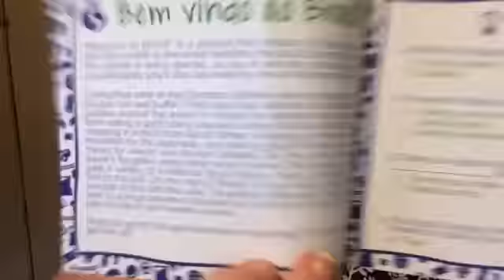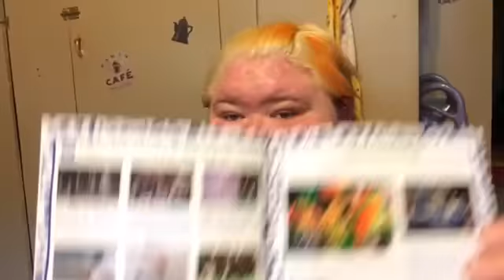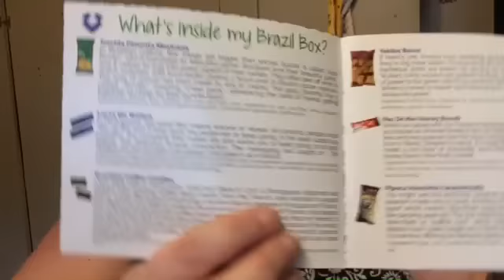Universal yums August 2016